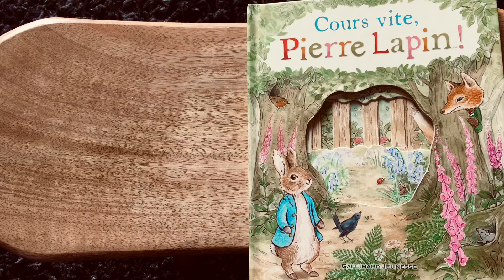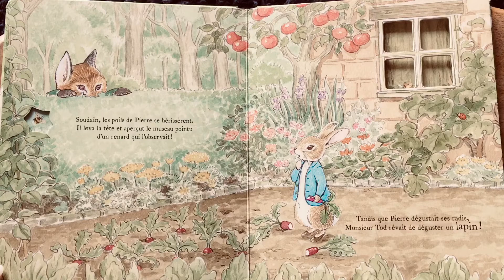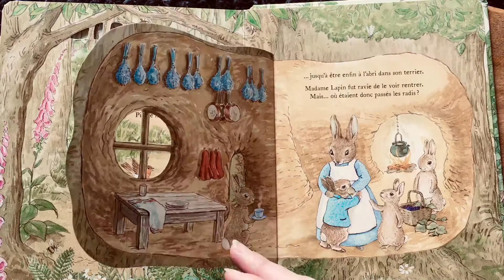Il était une fois - Cours vite, Pierre Lapin!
Parents d'une enfant dingue de livres, nous avons voulu partager cela avec tous les enfants connectés!
A travers cette page "Il était une fois", l'idée est de pouvoir partager notre goût de la lecture en famille, avec ceux qui le désire !

Nous avons opté pour une lecture douce et claire, afin de faciliter la compréhension des histoires dès le plus jeune âge.
Ces dernières sont choisies selon nos goûts, en espérant que vos enfants les apprécieront également.

Si des idées, des modifications vous semblent appropriées, nous sommes évidemment à l'écoute afin d'améliorer nos lectures...

Et n'oubliez pas : Lire des livres. Lire délivre !
Bonne écoute aux petits, et aux plus grands !

Marine & Antho